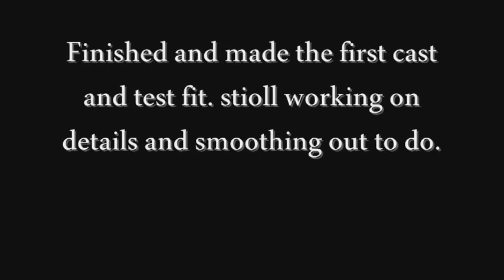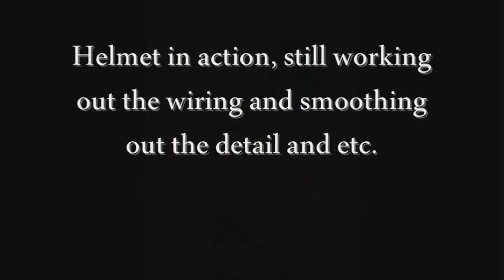Master Le Cosplay's: Iron Patriot W.I.P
This is my custom cosplay i am creating, and obviously it is the Iron Patriot from Iron man 3. just haven't had time to upload this but here you go. my work in progress Iron patriot cosplay. Getting the helmet somewhat completed.